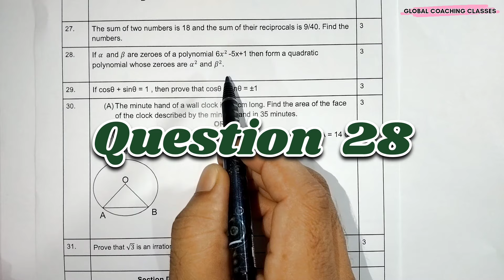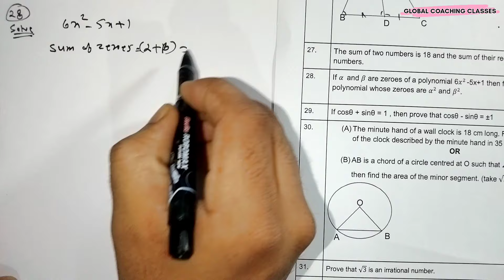If alpha and beta are zeroes of a polynomial 6x^2-5x+1 then form a quadratic polynomial whose zero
Maths Standard Sample Paper 2024-25 Solution Class 10 CBSE | Class 10 Maths Sample Paper 2024-25

Section C
Q. 28. If 𝛼 and 𝛽 are zeroes of a polynomial 6x^2-5x+1 then form a quadratic polynomial whose zeroes are 𝛼2 and 𝛽2.

If alpha and beta are zeroes of a polynomial 6x^2-5x+1 then form a quadratic polynomial whose zeroes are alpha 2 and beta 2.

👉 If you value our work and want to support us so you can donate some small contribution. Your small contribution will help us a lot so please donate us :
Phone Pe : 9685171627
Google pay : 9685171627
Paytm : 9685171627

Topics covered 👇
If 𝛼 and 𝛽 are zeroes of a polynomial 6x2-5x+1 then form a quadratic polynomial whose zeroes are 𝛼2 and 𝛽2
If alpha and beta are zeroes of a polynomial 6x2-5x+1 then form a quadratic polynomial whose zeroes are 𝛼2 and 𝛽2
If alpha and beta are the zeros of polynomial 6x2
Question 28 Maths standard sample paper 2024-25 Class 10 cbse
q 28 sample paper 2024-25 class 10 maths standard
Maths standard sample 2024-25 class 10 solution
Maths standard paper class 10 solutions
Maths standard sample paper class 10 2025
Sample paper 2024-25 class 10 CBSE
Class 10 maths sample paper 2024-25 standard solution cbse
Maths standard sample paper solutions class 10 session 2024-25
Sample questions paper 2024-25
Sample paper 2024 maths standard class 10
Sample paper 2025 maths standard class 10 cbse

Follow and Join for connecting us always and Ask your doubt -